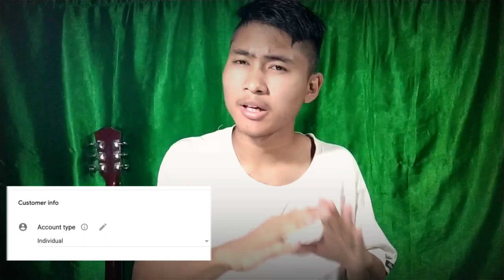Maikai Google adsence address gapatgen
Thank you so much byeeee.